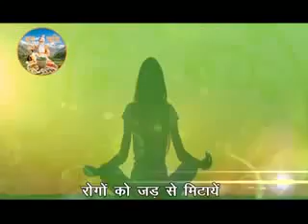Yugrishi Ayurveda Healthcare Foundation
Yugrishi HH Sudhanshuji Maharaj  and dr. Archika Didi bring to us the natural health products and more in the form of Yugrishi satsang